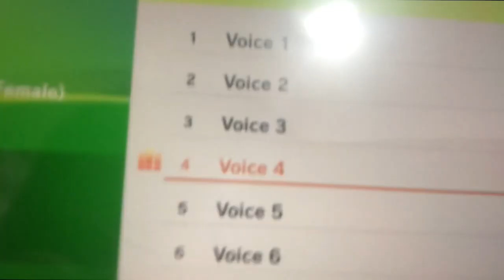Goat Pokemon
What the fu-

Song: Kass' theme, Smash Bros remix